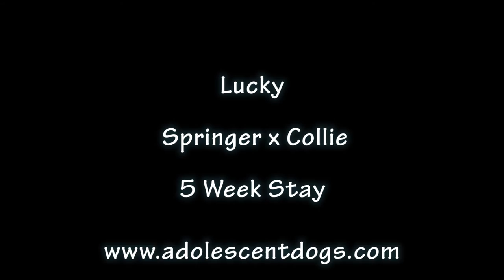Lucky - Springer x Collie Puppy - 5 Week Residential Dog Training at Adolescent Dogs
13 week old Lucky needed to learn all of the obedience commands.  Trained by Senior Instructor Petra Uhrova